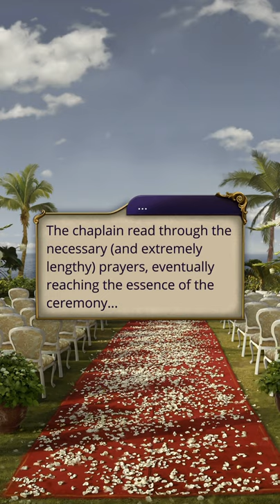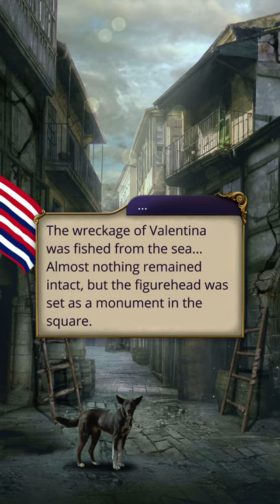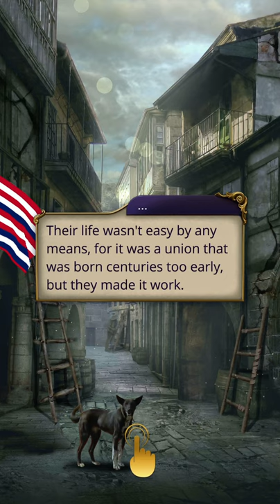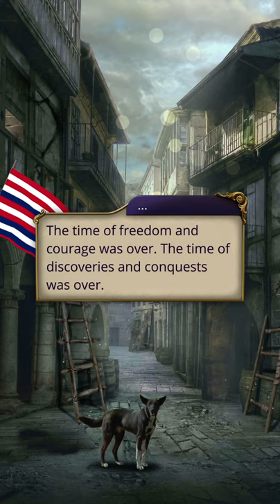We're officially wives 💍💕 (Finale) l Romance Club : Sails In The Fog : Season 5 Episode 14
Hi, I hope you're doing well! 😊 Here's Adelaide and Lorenza's wedding! 🥰💍 What did you think of this scene?